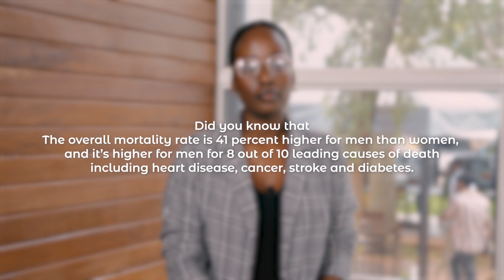Irembo Men's Day 2023